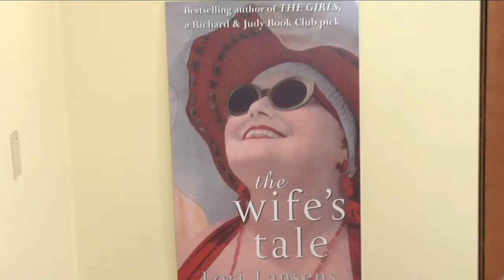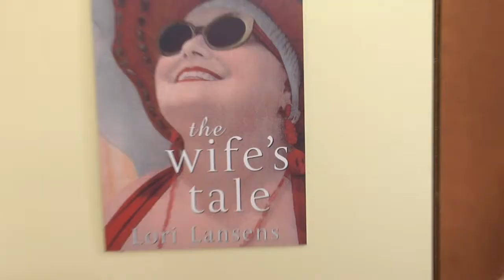ABOUT THE AUTHOR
The Wife's Tale by Lori Lansens